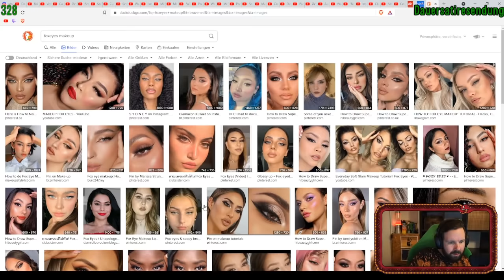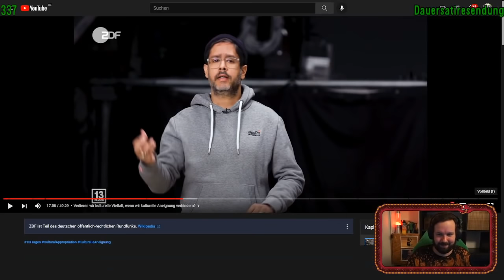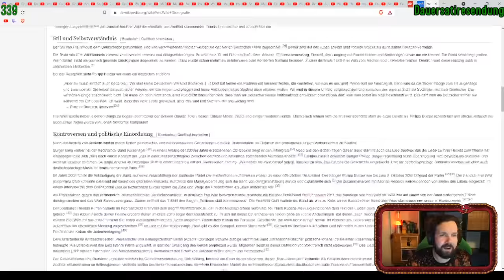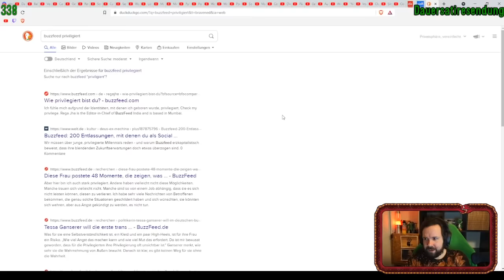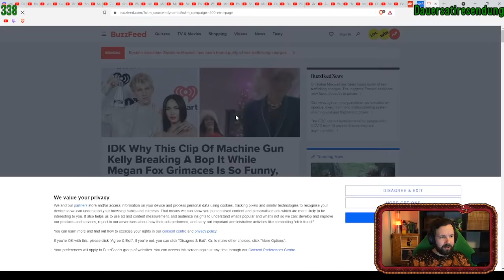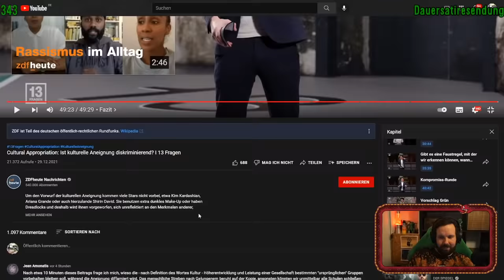13 Fragen zur kulturellen Aneignung